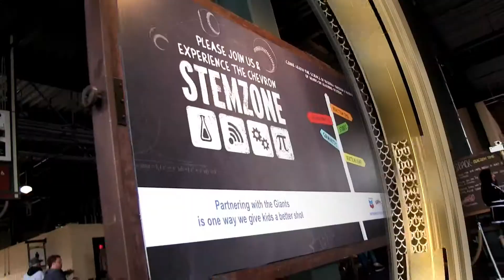STEMZone 2013 Giants Day 2 Group 15